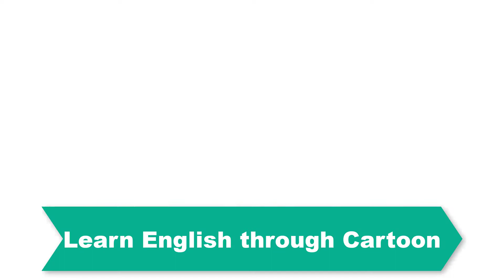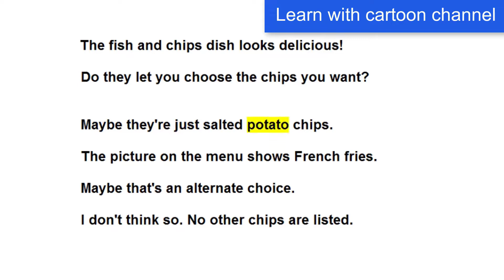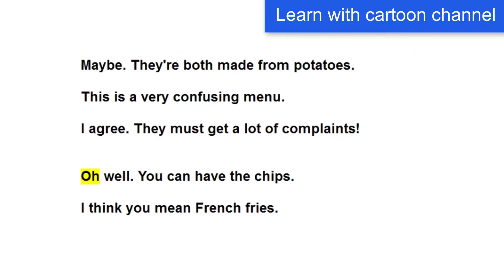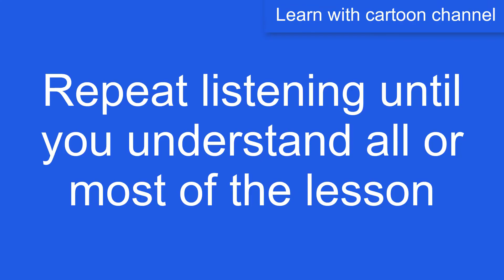1 Hours of English Conversation Practice - English Conversation Lessons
1 Hours of English_Conversation_Practice